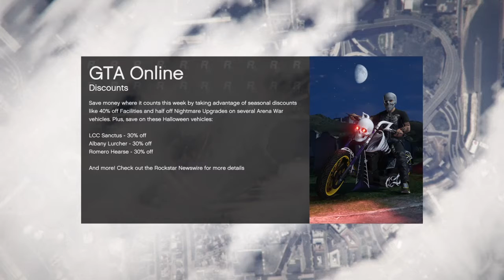gta v how i earn money* (Little video while you'l wait for for next video upload)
This Is option not here to bribe nor force you to donate this is Option(Your Choise)

✔️✔️18+ Channel✔️✔️

I know I Don`t ask for much so if you don`t mind and if you like my content the only 3 steps you need to take

🤟🏼🤟🏼🤟🏼That`s all you need to do anyways Enjoy🤟🏼🤟🏼🤟🏼

✔️Thank you for helping me to reach 120 Subscribers Lets Hit 200 Subscribers.✔️

💻💻💻My Media💻💻💻